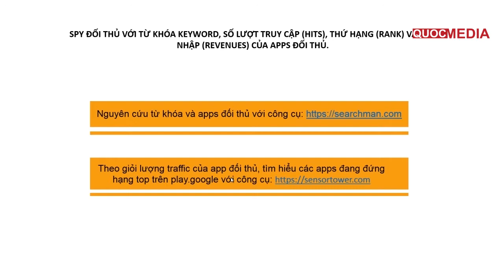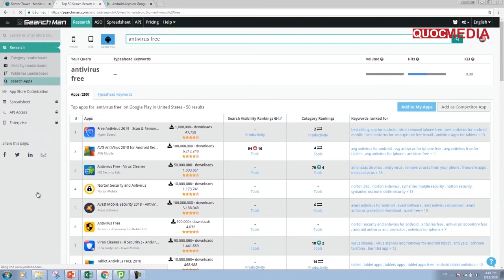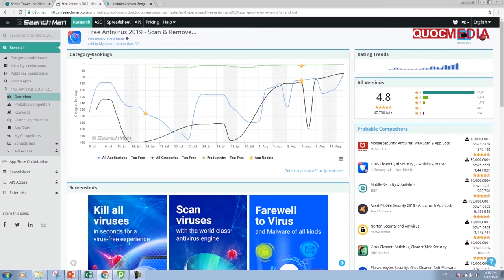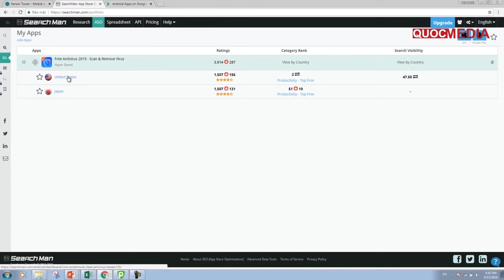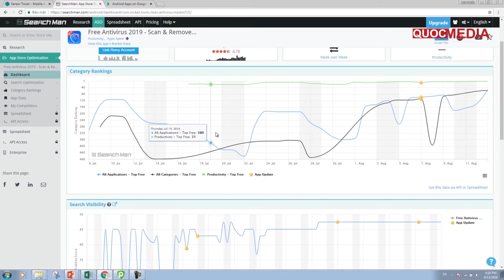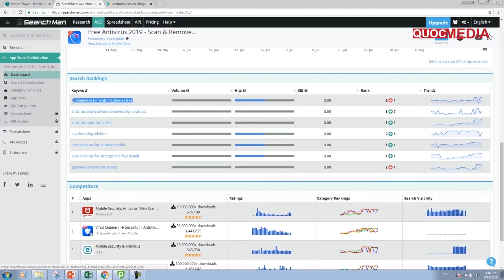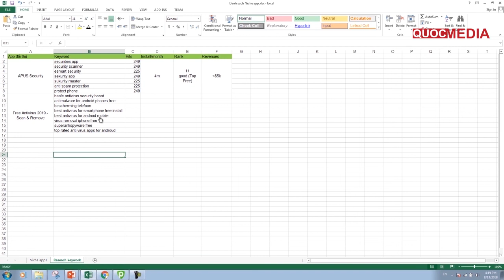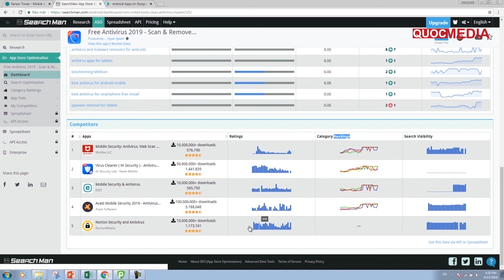Nghiên cứu từ khóa ứng dụng và app đối thủ